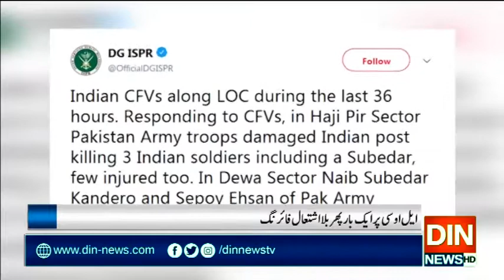بزدل دشمن علاقے کا امن تباہ کرنے پر بضد